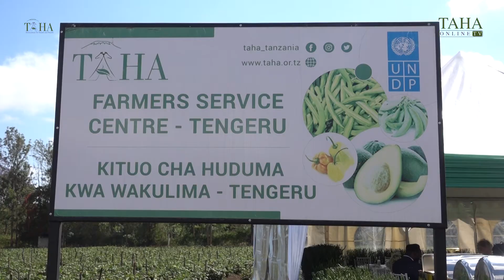Musisi's Speech during the Launching of Horticulture Service Centres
Christine Musisi - Resident Representative, UNDP Tanzania speaking during the launching of horticulture service centre a Tengeru Arusha.